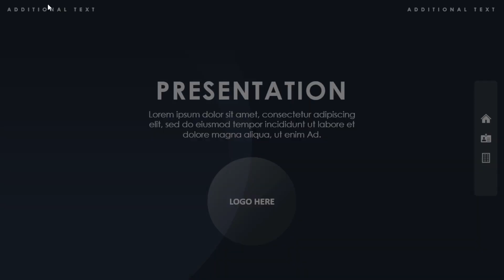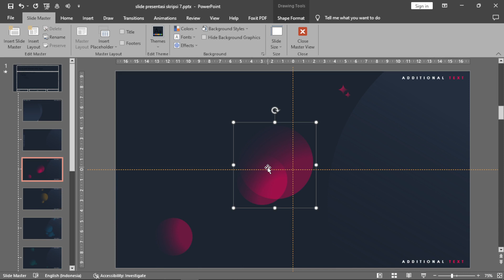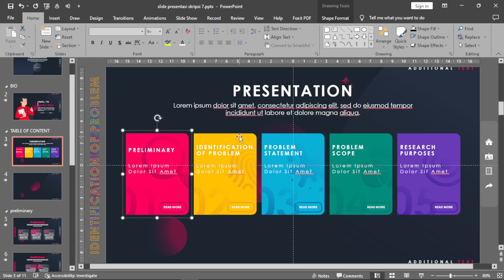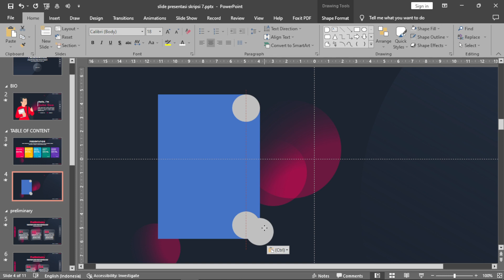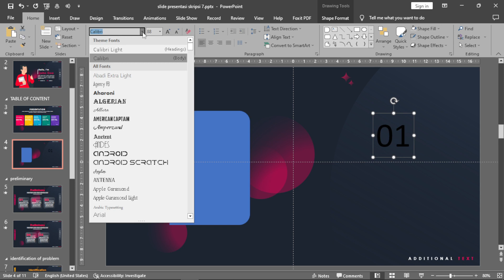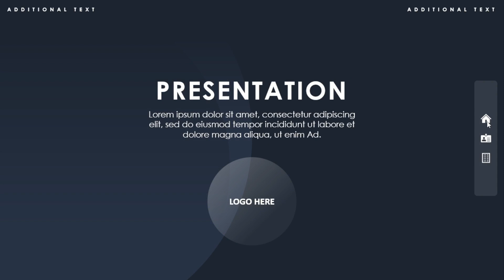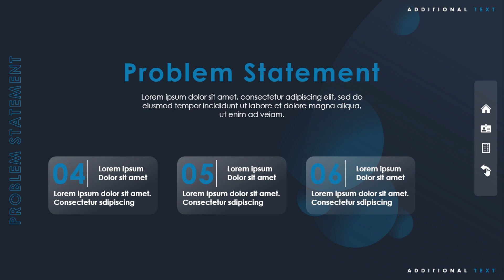Free Template Powerpoint for Study | Morph Transition | Free Download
Pada video ini, kembali saya akan membagikan template ppt secara gratis dan juga cara menggunakannya.
Teman teman bisa nyumbang kopi disini, biar saya gak ngantuk waktu buat templatenya :)
Cara Download & Membuka File :
-File sudah berbentuk .rar
-Saat di Extract akan membutuhkan Password
-Password berjumlah 6 digit
-Password akan muncul di detik tertentu pada video
-Catat seluruh passwordnya
-Masukan Password ketika akan mengextract file
-File PPT siap digunakan

How to Download n' Open files:
-rar file
-When extracted it will require a password
-The password has 6 digits
-The password will appear at certain seconds in the video
-Write down all the passwords
-Enter the password when extracting the file
-PPT files are ready to use
NOTES

-Tempelate ini tidak untuk diperjual belikan! ❌
-Tempelate ini digunakan hanya untuk personal! ✔️

NOTES
Commercial use ❌
Personal use ✔️

Link Download